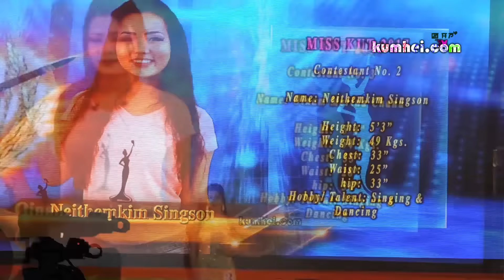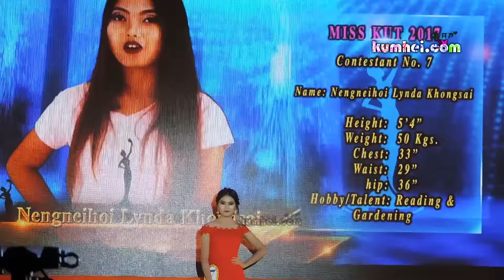Miss Kut 2017 Introduction Round | Esther Nengpilhing Haokip-Miss Kut Winner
MISS KUT 2017 Introduction Round | Kuki Chavang KUT (State Level Kut Festival 2017) 1st MR Parade Ground, Imphal, Manipur by The Manipur State Level Kut Committee.
The Winners of Miss Kut 2017 are:
Miss Kut 2017 : Sl No. 10 Esther Nengpilhing Haokip
First Runner up : Sl No. 6 Danube Kangjam Haobam
Second Runner up : Sl No. 9 Hatneichong

Audio Off due to Copywriter Issue...

Kut Festival is the premiere festival of the Kuki-Chin-Mizo groups of Manipur. Also known as the "Chavang Kut", it is one of the main festivals of Manipur and is celebrated with great fervor and zest.

Full Photo Gallery: Kumhei.com go to Gallery go to Chavang Kut 2017
Kumhei App: Open Kumhei go to Gallery go to Chavang Kut 2017